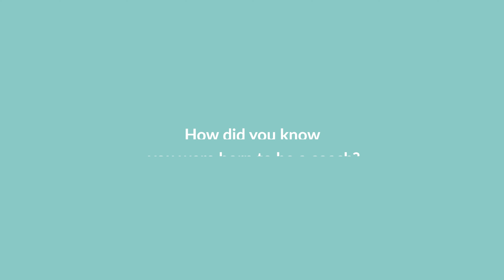Being an activity professional - Alex Peek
Activity Professional, Alex Peek, shares why coaching was the right career path for him, what a typical day as a coach looks like and provides useful tips for those aspiring of pursuing a coaching career.